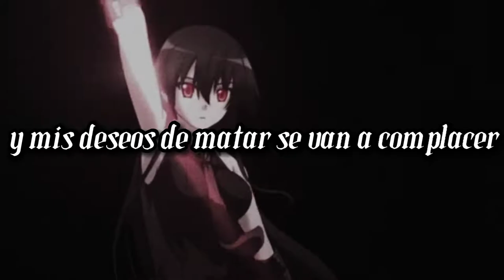💥✞Ꭺ.Ꭺ.Ꭺ✞ - ASESINO |AUDIO OFICIAL| [Hard Trap].Sub español (PROD.SIXTOXION)✅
•Recomendado escuchar con auriculares y subir a la mejor calidad para mejor experiencia.🎧🎼

•Editor de la canción:✞Ꭺ.Ꭺ.Ꭺ✞

•¡Comparte para crecer más este canal! ツ

•Y deja en los comentarios si quieres más ideas o temas para hacer más canciones (｡•̀ᴗ-)✧

•Esta canción no es para motivar ni incitar a nadie, solo es escritura y descripción de como son las personas denominadas como (Asesinos)